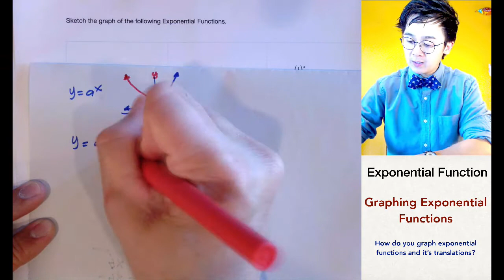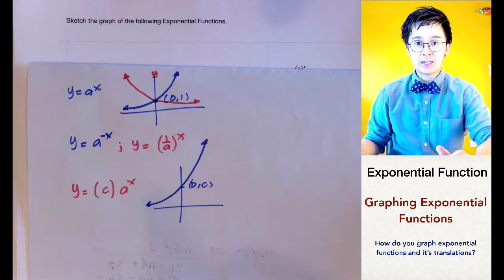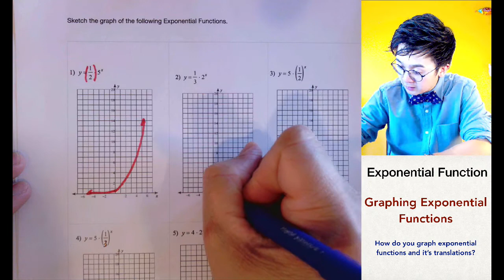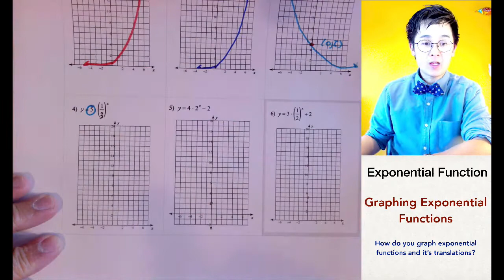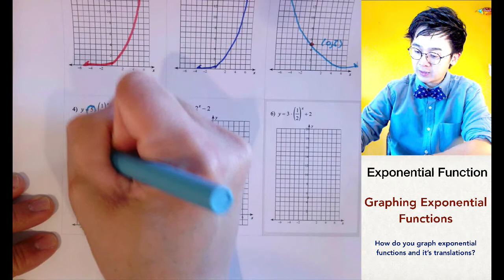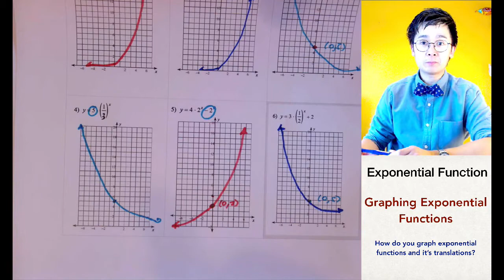GRAPHING Exponential Functions | ALGEBRA| PAANO?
Ang algebra lesson na ito ay nagpapakita kung paano mag graph ng mga exponential functions.  Sa pag graph ng iba't ibang uri ng exponential functions, ang translations na mga ito ay depende sa signs ng exponents at value ng mga constants na kasama sa funtiions.